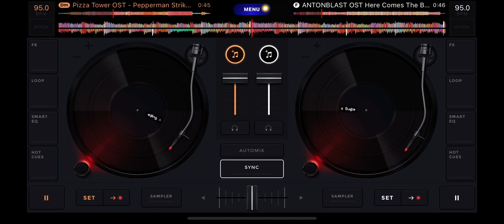Why did they make it sound like Pepperman Strikes?